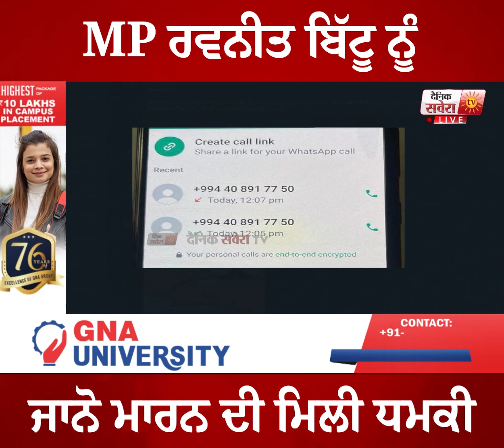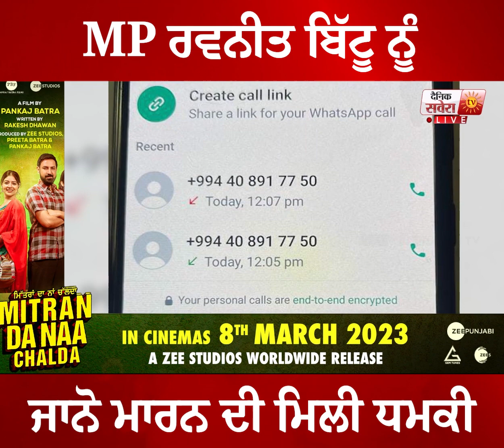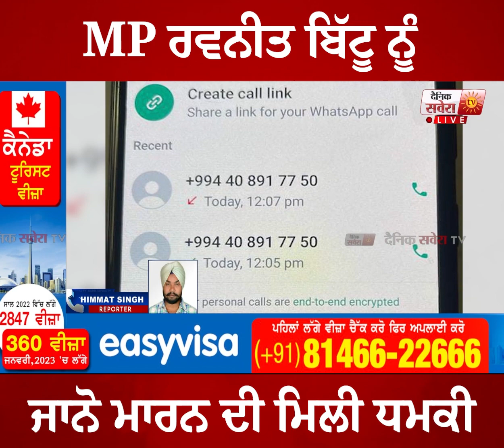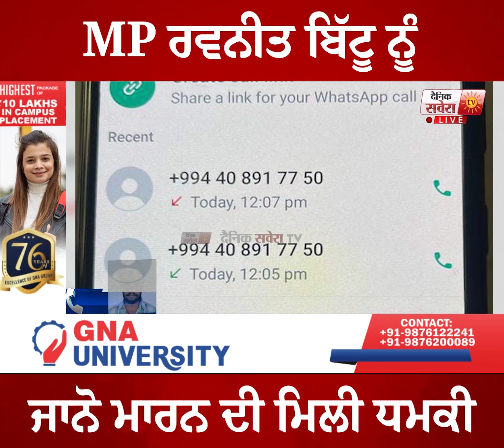MP ਰਵਨੀਤ ਬਿੱਟੂ ਨੂੰ ਜਾਨੋ ਮਾਰਨ ਦੀ ਮਿਲੀ ਧਮਕੀ